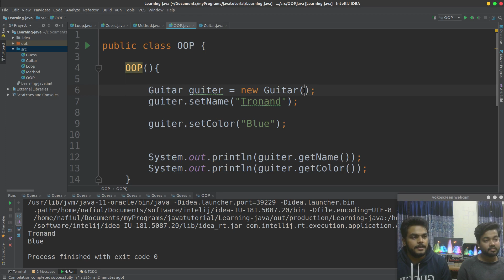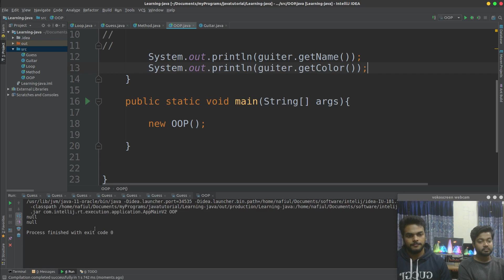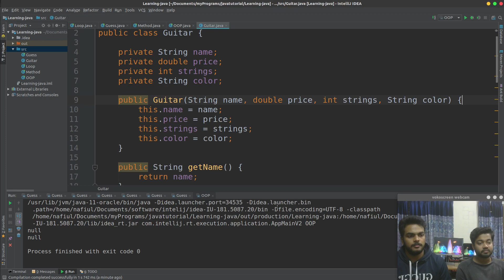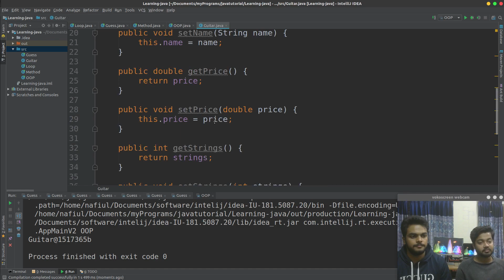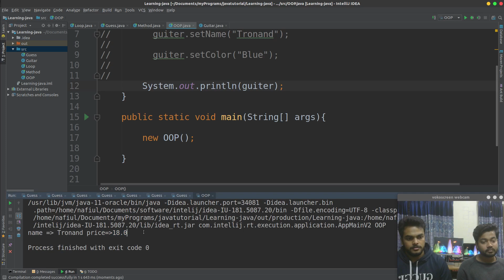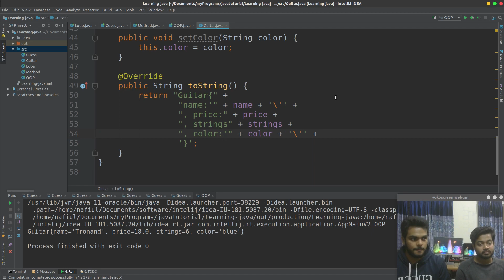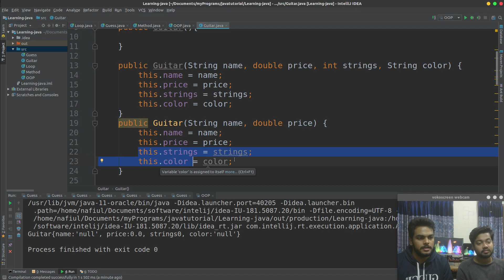19. constructor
Author : Nafiul Islam, Hedaetul Islam.